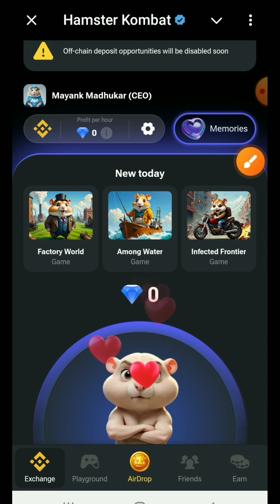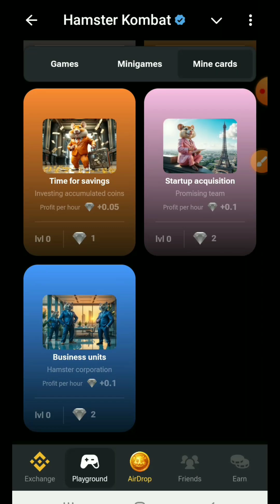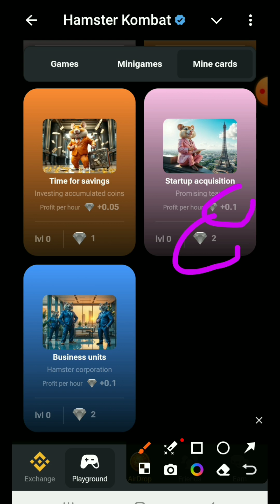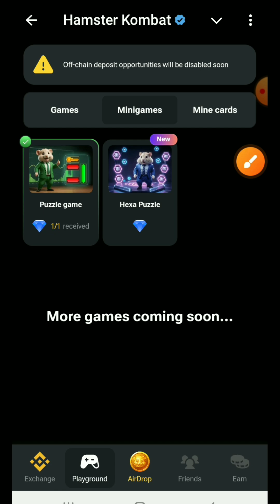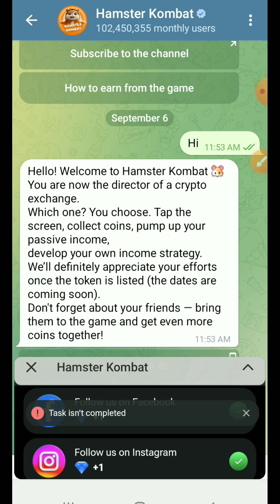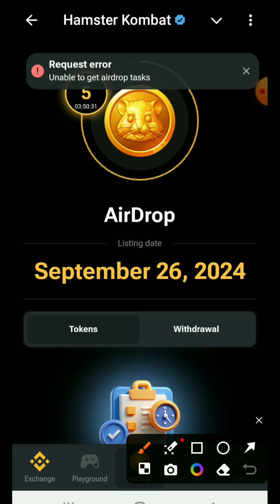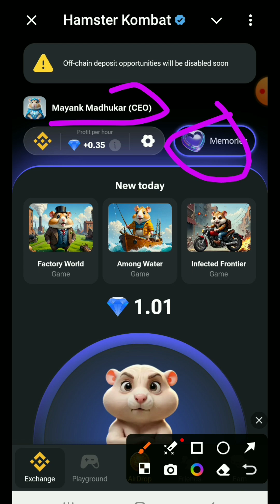How To Play Hamster Kombat Season 2 | कैसे USE करे Hamster Kombat Season 2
How To Play Hamster Kombat Season 2 | कैसे USE करे Hamster Kombat Season 2 | Hamster Kombat Season 2 minning

Code- CPA_006H5RGHO3